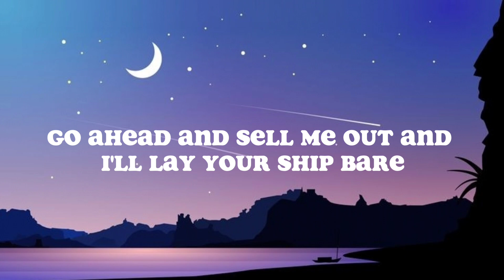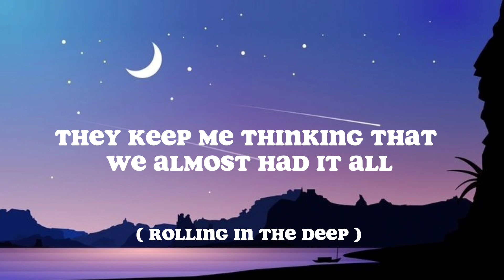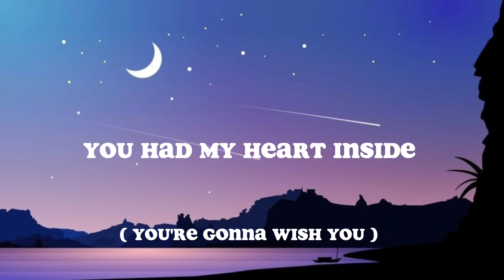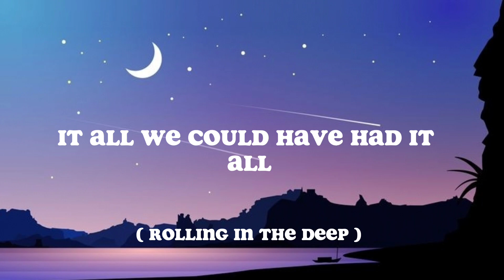Adele - Rolling In The Deep | ( Lyrics )